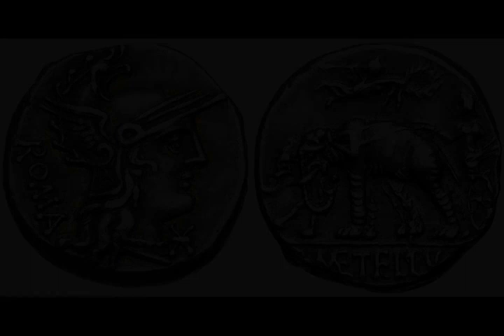Battle of Panormus - Wikipedia article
Video summary:
The Battle of Panormus was fought in Sicily in 250 BC during the First Punic War between a Roman army led by Lucius Caecilius Metellus and a Carthaginian force led by Hasdrubal. The Roman force of two legions defending the city of Panormus defeated the much larger Carthaginian army of 30,000 men and between 60 and 142 war elephants.